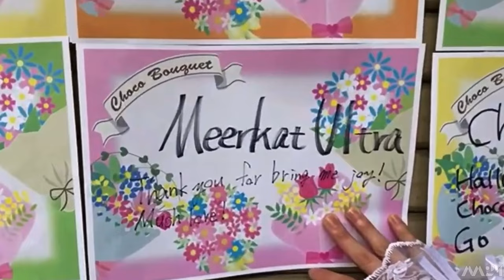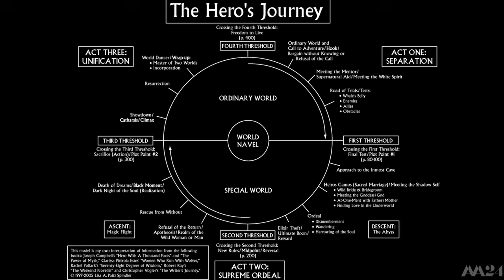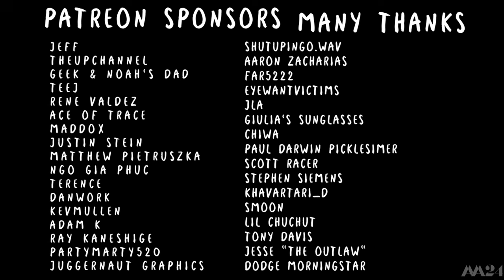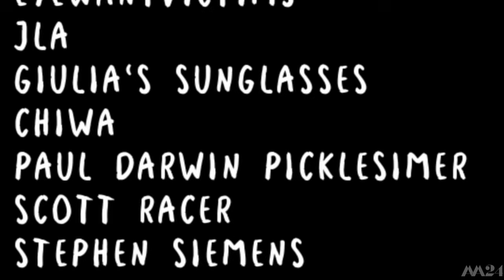Suzume: The Spirit of the Beehive (TJPW)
Rimsky Korsakov - Flight of The Bumblebees
Final Fantasy Tactics OST - Hero Theme
Final Fantasy VII - HoneyBee Inn
Super Mario RPG - Mushroom Kingdom Theme
Luis de Pablo - The Spirit of The Beehive Theme
Mac Quayle; Mr. Robot OST - whatsyourask.mp4
Elden Ring OST - Margit, The Fell Omen
Chie CyberKorn - Property of Space Co. Kane Records
Spirit Of The Beehive - There's Nothing You Can Do (Live)
Donkey Kong Country 2 - Hornet's Hole
Dark Souls - The Ancient Dragon
Dark Souls III - Darkeater Midir
Elden Ring OST - Elden Beast Theme
Chrono Trigger (RIP Akira Toriyama) - To Far Away Times

Chapters:

0:00 - 1:10 INTRO
1:10 - 5:06 BEE-GINNINGS
5:06 - 7:38 BEE STAR
7:38 - 15:54 FLIGHT OF THE BUMBLEBEE
15:54 - 21:02 DAISY MONKEY
21:02 - 25:13 QUEST OF THE WHITE DRAGON
25:13 -  28:14 JOSEPH CAMPBELL AND JOSHIS
28:14 - 31:47 TO FAR AWAY TIMES
31:47 PATREON SPONSORS